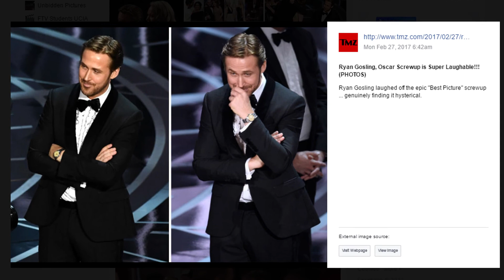The Most Embarrassing Thing I've Witnessed on Live TV | Oscars 2017 | "Best Picture"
Poor Warren Beatty. He deserves a hug.

Jimmy Kimmel presented the 2017 Academy Awards Oscars for the 2016 films, such as La La Land, Moonlight and Arrival.